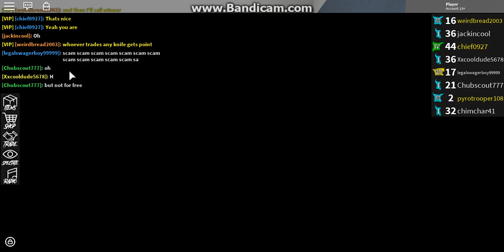HOW TO SCAM 2 -BEST SCAM EVER!!!